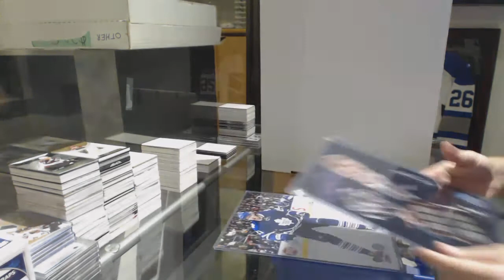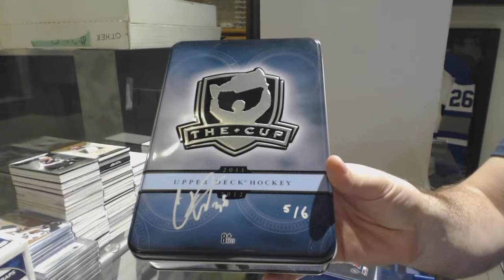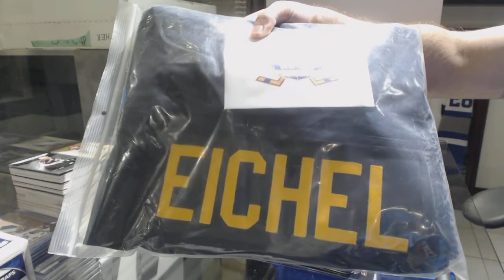CNC Hockey Memorabilia Mystery Box - C&C GB #8416